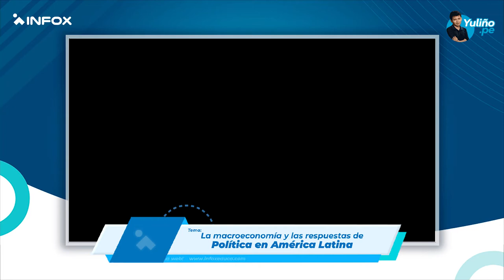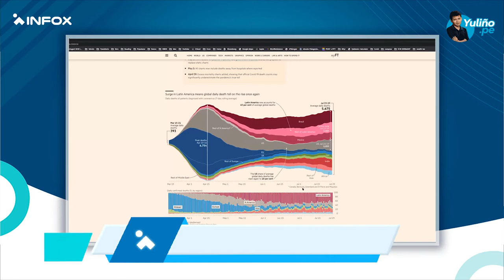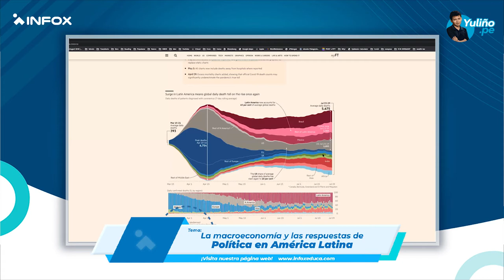Entrevista al PhD José de Gregorio: La macroeconomía y las respuestas de política en América Latina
Entrevista a cargo de Yuliño Anastacio, Director Académico de Infox.